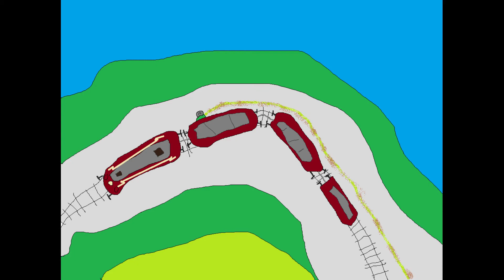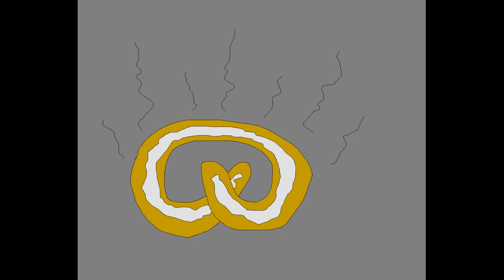Togsyk (Toxic - Britney Spears)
The norwegian interpretation of Britney Spears super hit Toxic.

Er reise med NSB’s Di3 kan by på utfordringer.